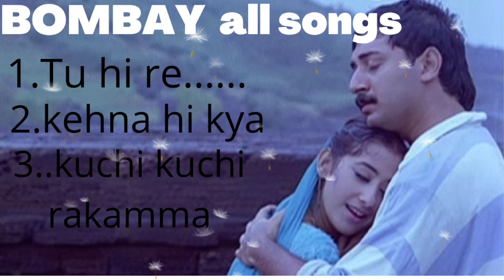Bombay movie songs jukebox |A.r.rahman| Tu hi re_| Kehna hi kya_| kuchi kuchi rakamma_|old songs